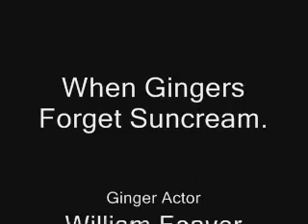When Gingers Forget Suncream!!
My brother has been ginger all his life - so we have finally got around to making a film about it.

We are not in any way claiming that gingers have an inferior hair colour... we are just mocking their skin (my brother included!)